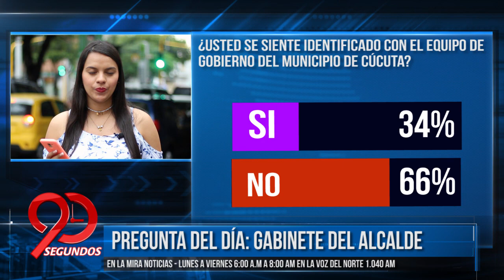Vía libre al Tennis Park plaza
90Segundos Viernes 24 de Enero

Con Fredy Fernando Parada Temas:

1. Vía libre al Tennis Park plaza
2. Fiscalía frente a Datrans
3. Pregunta del día: Gabinete del alcalde
4. Inconstitucional sacar al ejercito
5. Personaje visible: Personera de Ocaña